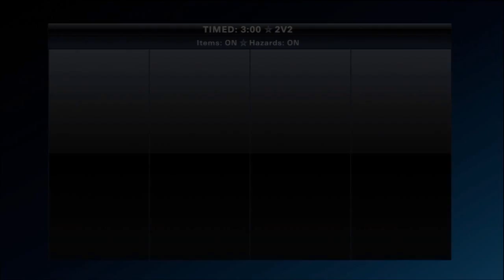Playstation All-Stars Battle Royale | First Online Match | w/ Kuta & Gangsta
Our first online match on Playstation All-Stars Battle Royale.